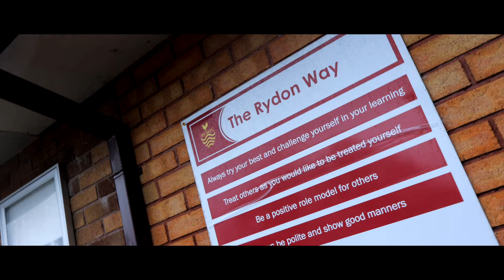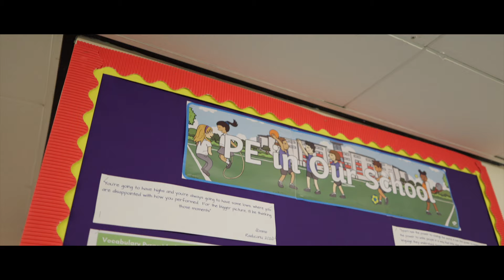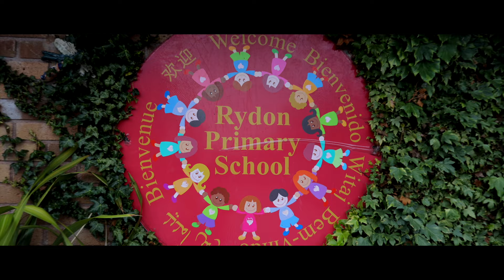Rydon Primary School Virtual Tour